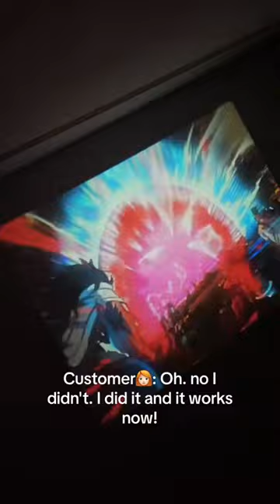All you need for a cinematic experience this Season.🌈movie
BEST PROJECTORS 🌌 🔥
Our Projectors is a must have accessory for this season! We designed them to be lightweight and compact, making it incredibly easy to carry around.
It's a great alternative to bulky and heavy traditional projectors, and is perfect for those who are always on-the-go. ✨🌟
Our brand name is Mr Projector! We sell projector accessories such as mini projectors, Sunset projectors and even galaxy projectors. 🌌 Everything you need to have a cinematic experience this season. 🌈  🎬🌠